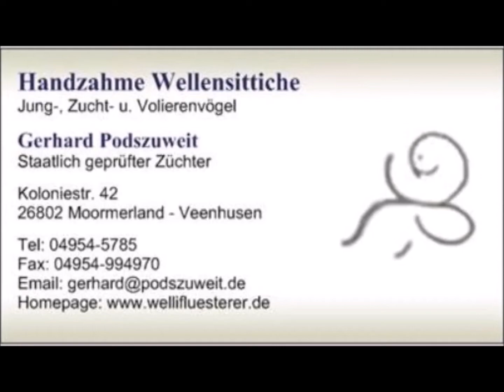2020 12 27 Hier kommt der jüngste Nachwuchs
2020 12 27 Hier kommt der jüngste Nachwuchs